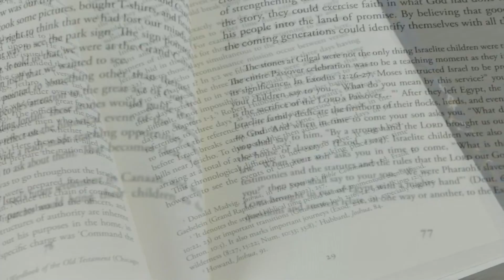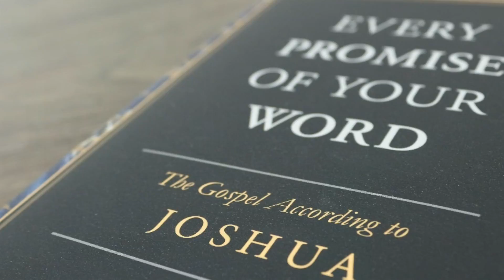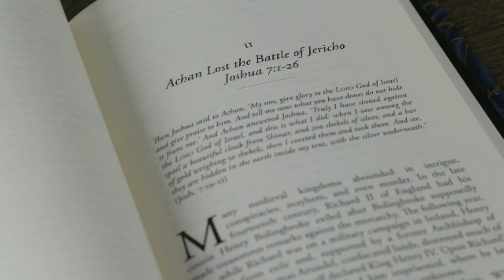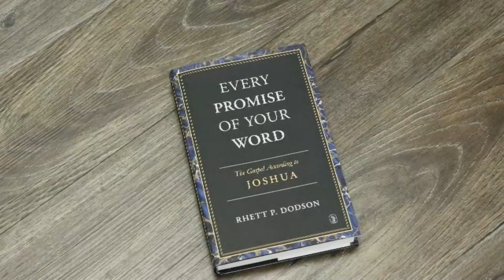The Gospel According to Joshua - Rhett Dodson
Watch pastor Rhett Dodson explain why he wrote his book, Every Promise of Your Word, and how he believes it can help you see Christ in the book of Joshua.